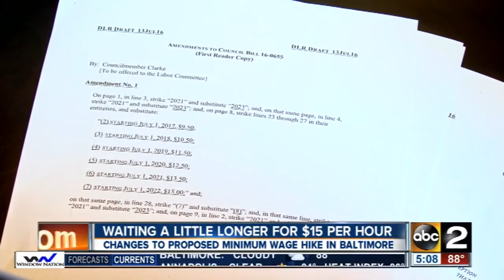Changes to proposed minimum wage hike in Baltimore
The push back on raising the minimum wage to $15 per hour in Baltimore finds the bill's architect, Councilwoman Mary Pat Clarke prepared to compromise.